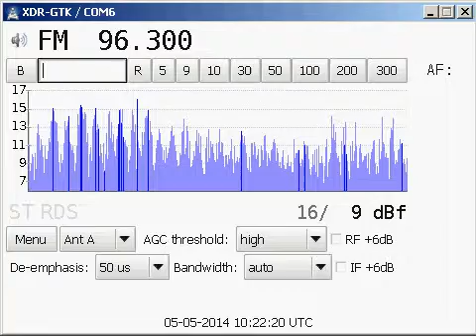96 3 Radio Veronica, Loon op Zand